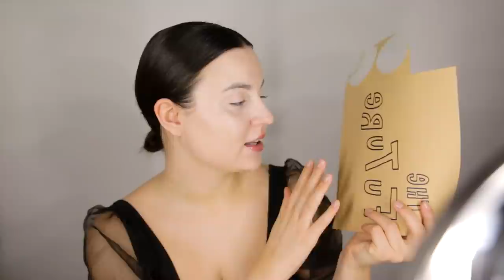HALLOWEEN Cruella de Vil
OPEN ME.

● hudba: Stylish powerful fashion rock intro z AudioJungle